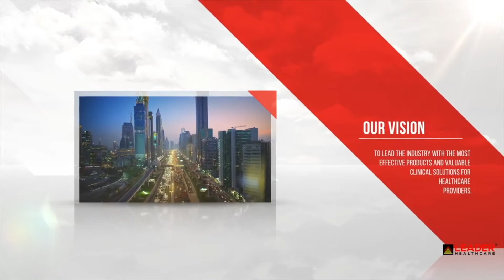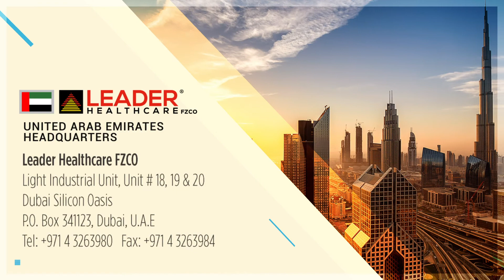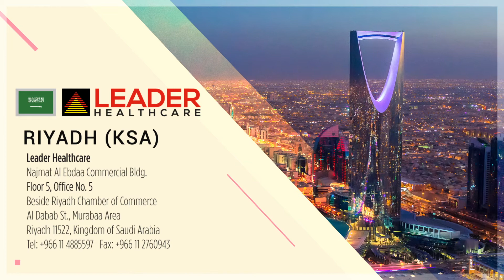Leader Healthcare Corporate Update 2019